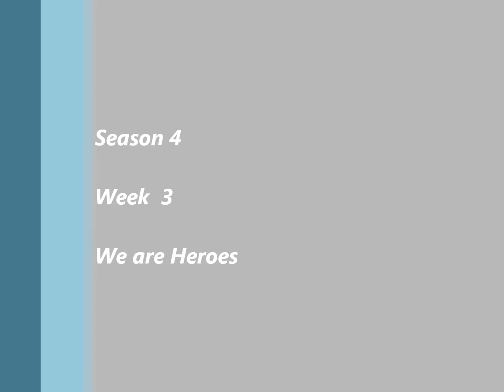ABDC - We are Heroes, Week 3 (Material Arts)